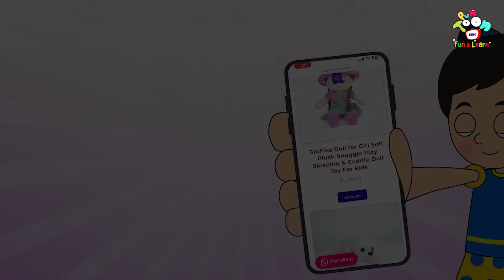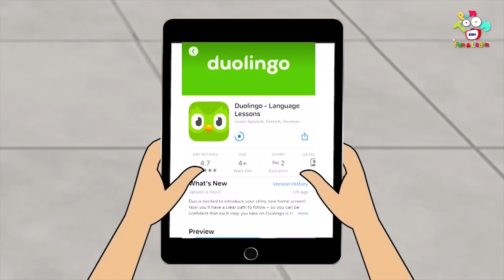गट्टू और School Friends | My Classmates | Kids Videos | Hindi Moral Story | Fun and Learn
गट्टू और School Friends | School Friends | Kids Videos | Hindi Moral Story | Fun and Learn | कार्टून | Hindi Cartoon | Hindi Stories | Story | Hindi Kahaniya | Moral Stories For Kids | Cartoon For Kids | Animated Stories | Moral Values | Educational Videos | Kids Stories | Value Education | Fun Learning Videos | My Classmates

Hello Friends! Watch our new story जादुई Pen to learn moral values in the most entertaining way.

Stories are a great way to introduce new words and ideas into a child’s language – starting with picture books for the very young, stories can help children learn about concepts such as shape, size, space, and color, up and down, inside and outside, numbers, the names of objects and Good Manners. They can also teach children about everyday tasks, such as how to brush their teeth, taking care of animals, cleaning and tidying and behaviour.